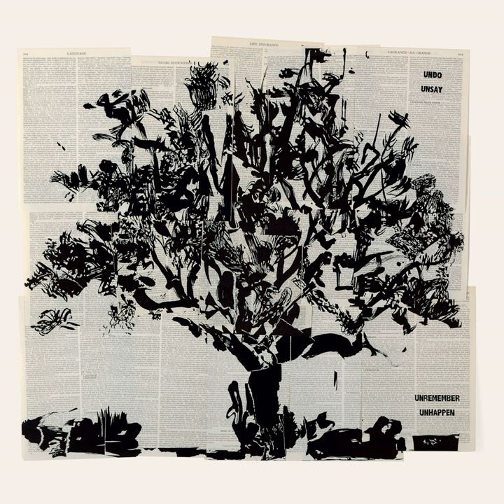Cassette Locale After Masanobu Fukuoka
Cassette Locale After Masanobu Fukuoka · Derek Gripper